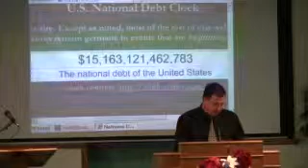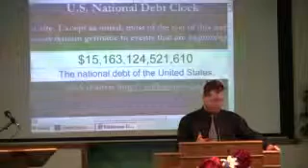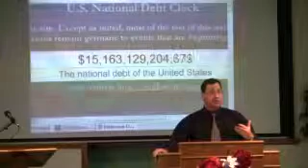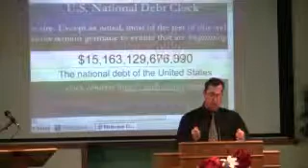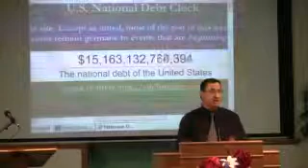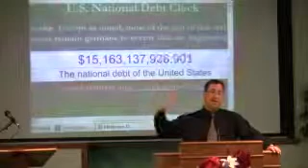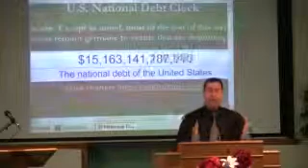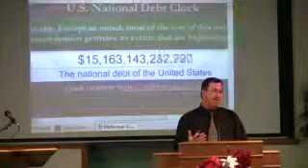Getting Out of Debt Solving America's Debt Crisis (3 of 4)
Pastor Jeff Ferguson of the First Baptist Church of Lowry City, Missouri provides the answer to personal financial troubles and our leaders out-of-control spending habits.  Luke 14:28-30